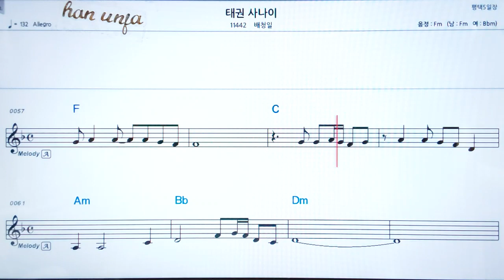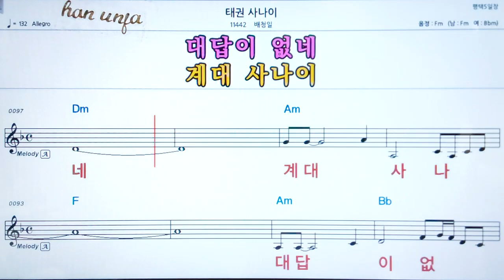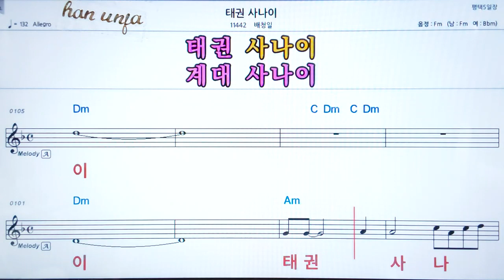💖 태권 사나이/ 배청일👍코드,악보, 가사 ,Karaoke*카라오케 반주